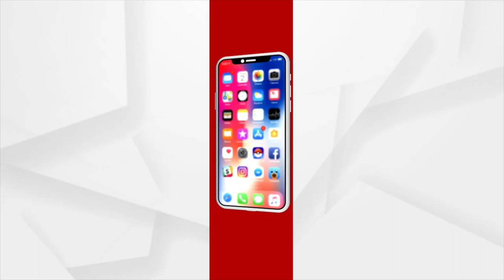କଣାଷ ବ୍ଲକର ହଳଦିଆପଡାରେ ବନ୍ୟାର ଭିଭୀଷିକା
କଣାଷ ବ୍ଲକର ହଳଦିଆପଡାରେ ବନ୍ୟାର ଭିଭୀଷିକା । ଗାଁ କୁ ରକ୍ଷା କରିବାପାଇଁ କୁତ୍ରିମ ଘାଇ ତିଆରି କଲେ ଗ୍ରାମବାସୀ ।